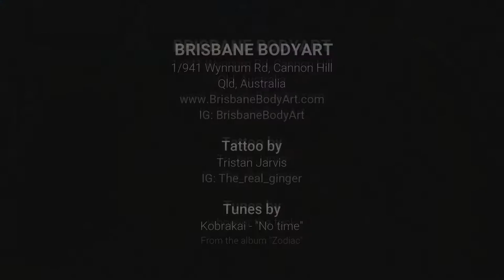Brisbane Bodyart - Tristan Timelapse (Flowers)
A progress video of Brisbane Bodyart tattoo artist, Tristan, working his way through this flower themed lower back tattoo. When completed, this will partially conceal and rework an old tribal tattoo that can be seen to the left of the new tattoo.

Brisbane Bodyart
1/941 Wynnum Rd, Cannon Hill
Qld, Australia

Tristan Jarvis (Artist) Instagram: The_real_ginger